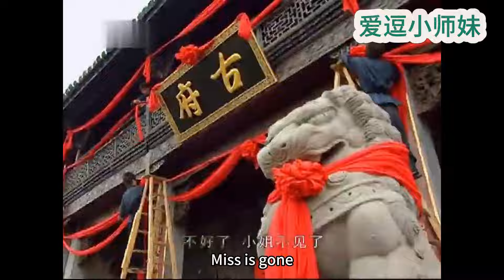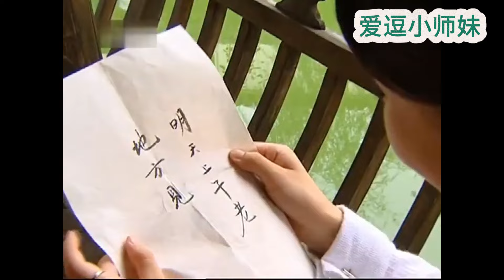新娘逃婚，灰姑娘被要求替補，本以為會被揭穿，怎料少爺直接看呆了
每日更新，小师妹陪你一起看家庭倫理劇！
小三矛盾、婆媳矛盾. 你想看的全都有~